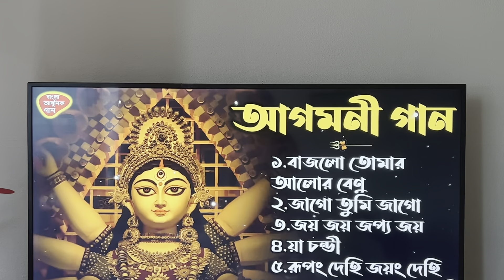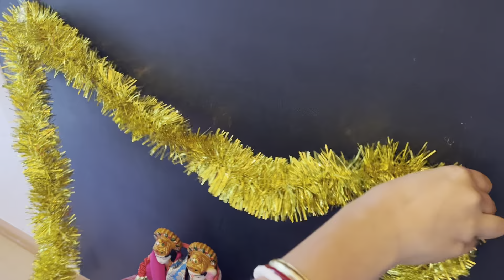নেদারল্যান্ডে পালন করলাম কোজাগরী লক্ষ্মী পূজো আর বন্ধুদের সাথে হলো বিজয়ার আড্ডা Laxmi Puja Vlog 2022